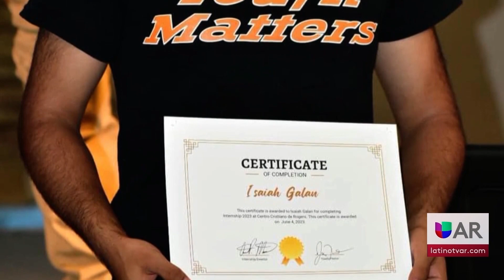Youth Matters sembrando esperanza